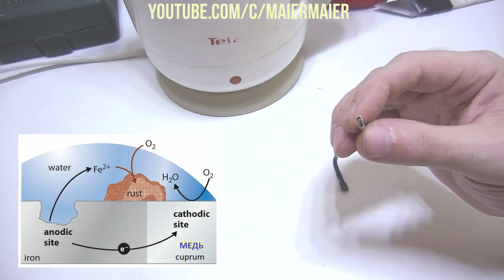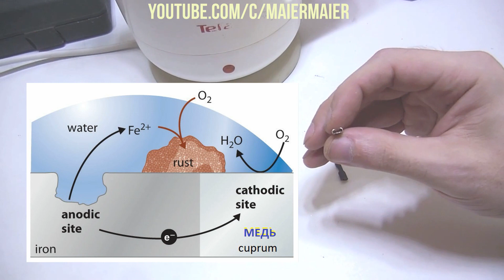✔️HOMEMADE. Ремонт чайника Tefal BF своими руками 🛠 ОТЗЫВЫ 🔥Увиденное меня шокировало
🛠 УЧИТЕСЬ ВСЕ. Ремонт электрического чайника Tefal своими руками, поиск и устранение неисправности. HOMEMADE. How fast make kettle repair DIY 2018 🔝Кухонный чайник Тефаль
📃 Тефаль использует разные хитрости, которые препятствуют ремонту своими руками, в этом они преуспели. Ремонт подставки электрочайника — это хороший ребус, но все равно это творение человека, а значит разгадать можно. В этом видео я нашел причину неисправности, это меня шокировало. Они хотели, чтобы я купил новый чайник, а я хотел новое видео. Ребята (инженеры) в Tefal, вы знаете что такое гальваническая пара, как бы вы хитро не использовали защелки стыд ваш я укажу. Увиденные контакты меня шокировало. Интересное видео получилось.
За все беремся и учимся всему вместе. Learn everyone friends, как починить чайник.
Как сделать поэтапно показано в этом видео
01:14 Проверка подставки чайника
01:48 Проверка чайника
02:42 Нестандартная поломка
03:30 Как разобрать подставку под чайник Tefal BF 26 ..
05:31 Ремонт подставки электрочайника
08:00 Проверка работы чайника
08:33 Подвожу итог ремонта чайника - ГАЛЬВАНИЧЕСКАЯ ПАРА физика 5 класс
Если после просмотра вы решили, что ремонт бытовой техники Вам не под силу, то все равно подписывайтесь т.к. всегда есть в моих видео ссылки где приобрести по лучшей цене в интернет магазинах
Устанавливайте Cashback BACKIT - самый большой % возврата денег. Регистрируйтесь по ссылке

★ С П А С И Б О ★ П О Д П И Ш И С Ь ★
Ремонт электрочайника, kettle, electric kettle, repair, electric kettle repair, waterkoker kettle
Конечно интересует ваши отзывы на Tefal ... contacts